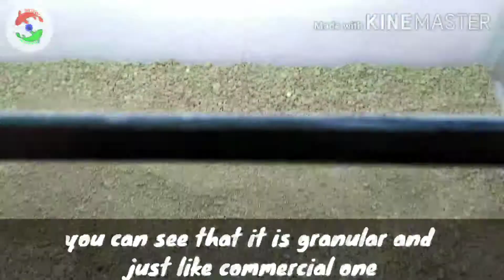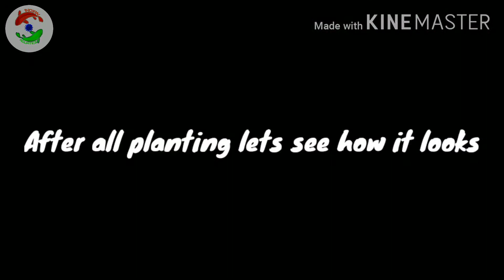Zero cost Planted Tank. Cheapest Planted Tank Low tech Tank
planted tank
DIY
How to
dirted tank
dirted tank setup
how to setup a planted aquarium
dirted planted aquarium
low tech planted tank
planted tank substrate
how to planted tank
planted tank setup
planted aquarium setup
planted aquarium for beginners
planted tank for beginners
low tech aquarium
nature aquarium
freshwater aquarium
how to aquascape
aquarium plants
nano aquarium
how to planted aquarium